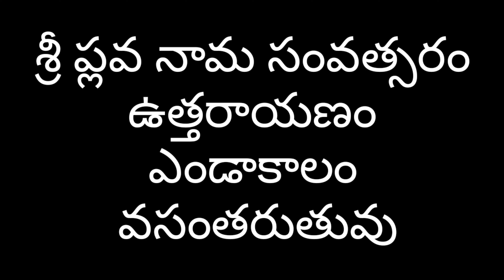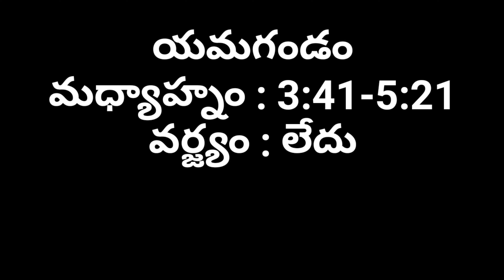Daily Panchangam | 4/6/2021 Panchangam | Telugu Panchangam